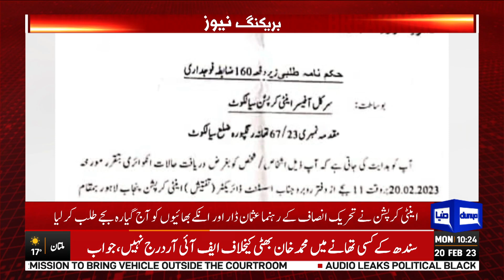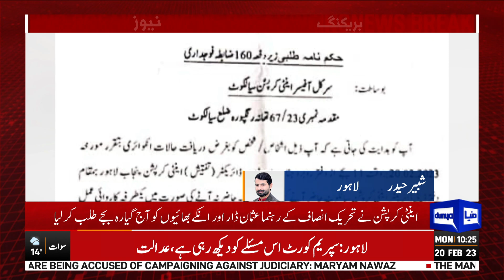Usman Dar and brothers In Big Trouble | Latest News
Anti-Corruption Establishment (ACE) Punjab has summoned Pakistan Tehreek-e-Insaf (PTI) leader Usman Dar and brothers over alleged financial misappropriation cases

The Punjab ACE has summoned Usman Dar, his brothers Amir Dar and Umar Dar, on February 20 (Monday) at 1pm.

The PTI leader Usman Dar has confirmed receiving the anti-corruption establishment notice.